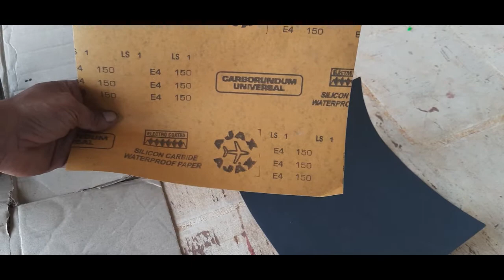How to Paint Alloy Wheel | How to Spray Paint Alloy wheels | Painting Alloy wheels at Home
Hello Bike Lovers , This video is to share you the step by step process on painting Alloy wheel/Mag wheel at Home @150 INR, the process is explained in tamil for your convenience , Pl watch the video till end and subscribe to my channel for more such restoration videos ...  This video is very useful for the people who want to do hands on (DIY) at Home...

# Alloy Wheel Restoration # Alloy wheel Painting # Do it Yourself # Vintage Bikes Painting # Simple Painting # Painting at Home # Alloy Wheel painting # Bike Alloy# Bike Alloy Painting